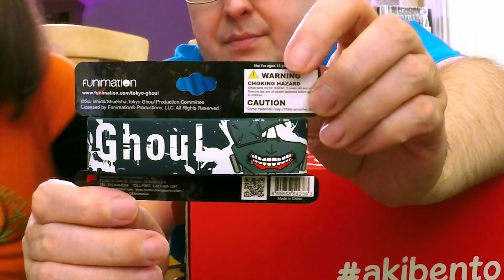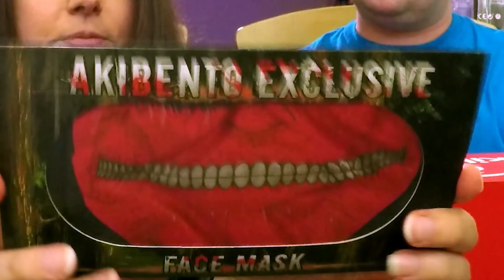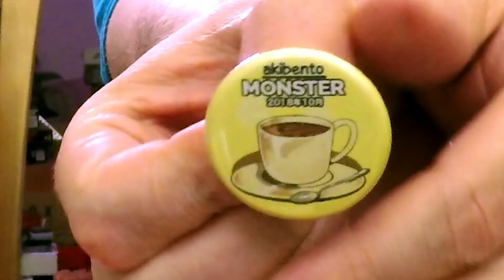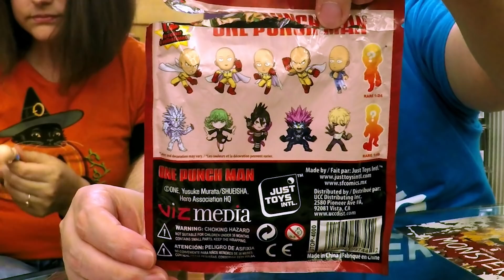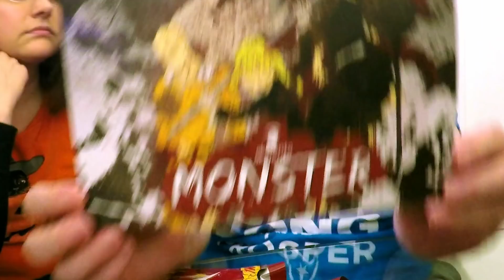UNBOXING! Akibento October 2018 - MONSTER - One Punch Man, Attack on Titan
Here’s our unboxing of Akibento! Today, Mary joins me as we open the October 2018 box with the theme of Monster and find some cool stuff in it! Items come from One Punch Man, Attack on Titan and more! We had a lot of fun with this one and look forward to more!

Get a bunch of anime greatness in every AKIBENTO box!

What did you think? Do you get this box? Do you like it? What was your favorite item in this month’s crate? Which of the themed anime is your favorite?

HELP MY CHANNEL GROW!

MORE ABOUT ME!

WRITE ME!
The Eric Butts
1588 Leestown Road STE 130-155